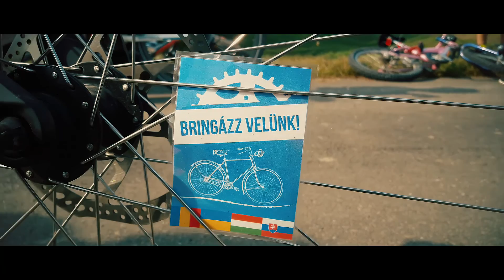Kerékpáros zarándoklat Máriapócsra